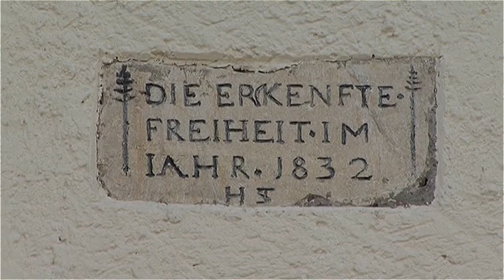Prattler Bergreben 2012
Im Mittelalter war die Weinproduktion in Pratteln ein wichtiger Wirtschaftszweig. Heute beschränkt sich der einzige verbliebene Rebberg auf den Osthang im Tal. Nach wie vor wird er Bergreben genannt. Heute werden die Bergreben nicht nur wegen des Weines geschätzt, sondern sie bilden einen landschaftlichen Anziehungspunkt in der Nähe des Dorfes.
Der Film hält einige Eindrücke nach der langen Regenperiode im April 2012 fest.